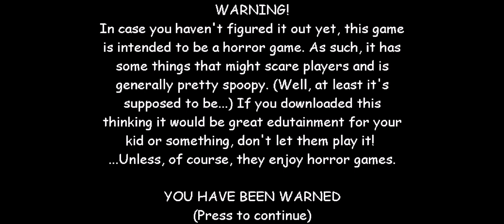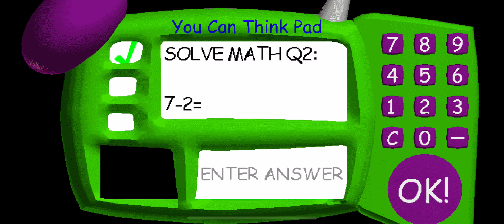Baldi's Basics Story Mode Attempt #12